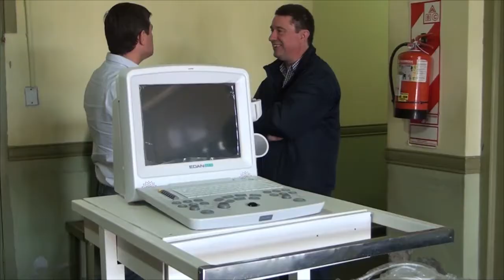HÈCTOR LABORDE INTENDENTE MUNICIPAL LA PROVINCIA ESTA CUMPLIENDO CON MACKENNA